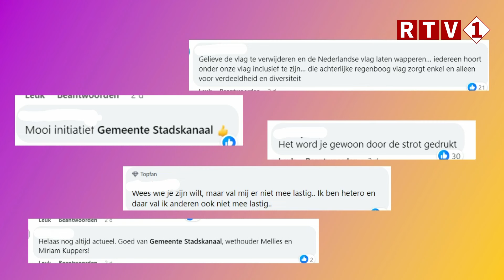1 op Vrijdag - 13 10 2023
1 op Vrijdag is het wekelijkse live programma van RTVeen.

00:00 - Opening
02:15 - Miriam Kuppers - LHBTIQ+ Veenkoloniën
24:20 - Luka Koops - Transgender transitie
34:42 - Nieuws
36:41 - Fenna van Raalte en Arryn Molema - Queer Cafe Stadskanaal